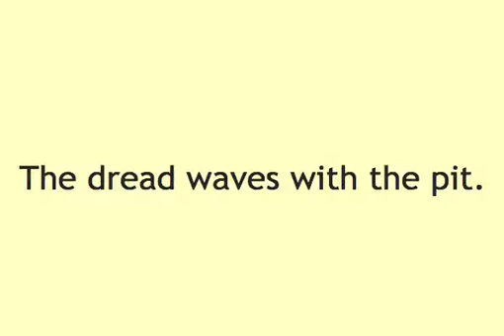The Irritated Nail